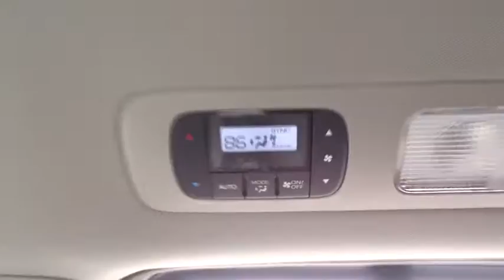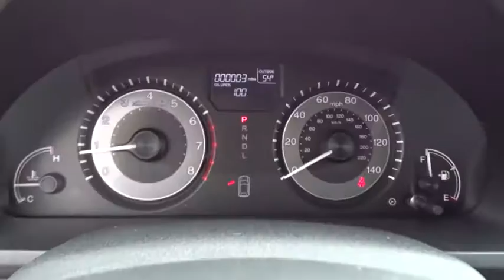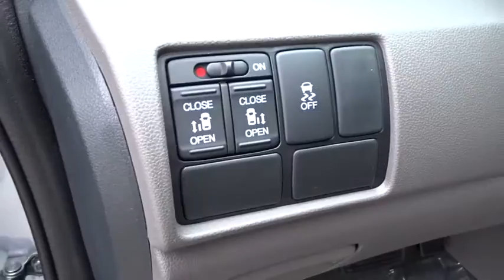2016 Honda Odyssey Countryside, La Grange, Oak Lawn, Westmont, Hinsdale, IL K3515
2016 Honda Odyssey

Continental Honda
5901 La Grange Road